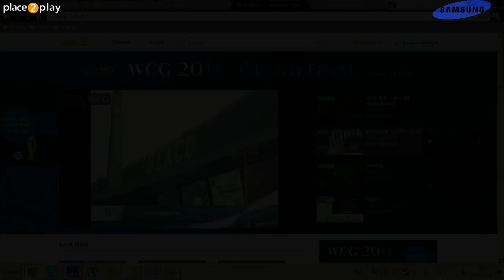WCG Final : SK vs. ESC @ train